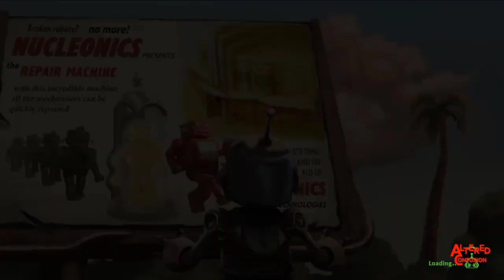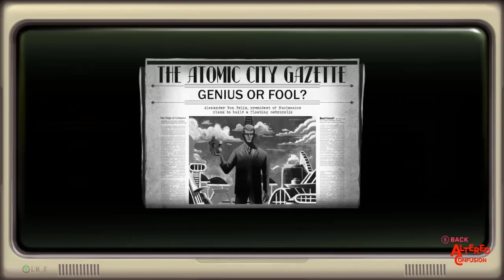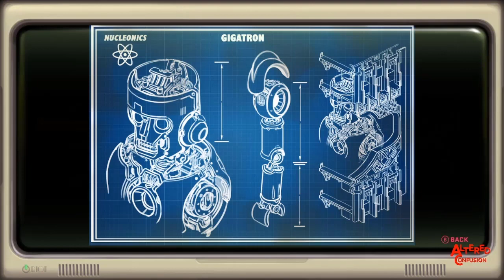Retro Machina (Atomic City) Episode 1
Only one city remains on the planet, and it’s only robots who inhabit it now. Protected by a glass dome, Endeavor rises above the once lively area and worker robots are trying their best to keep it going. In order to maintain it, every robot has to do its job perfectly and any imperfections found are being discarded.

Thrown to a junkyard for a malfunction, a single robot worker is on a quest to get itself fixed. But the city sees this loyal worker as a threat now, so all the robots and defenses that protect Endeavor have turned against their former colleague. With the unique ability to control various machines of the city, including any robots that are in the way, this little Robot is on a mission to fix himself and find intelligent life.

Yet it seems that there is no intelligent life left. Only the robots programmed to keep the city nice and clean for people who are nowhere to be found.